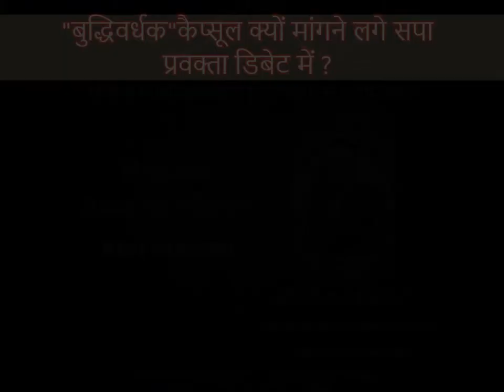"बुद्धिवर्धक"कैप्सूल क्यों मांगने लगे सपा प्रवक्ता डिबेट में ? कैप्सूल का क्या असर हुआ ?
"बुद्धिवर्धक"कैप्सूल क्यों मांगने लगे सपा प्रवक्ता डिबेट में ?
और फिर बुद्धिवर्धक कैप्सूल का क्या असर हुआ ? पचा पाए की नहीं ?
बुद्धिवर्धक कैप्सूल की "टेस्टिंग डोज़" देने से ही बोलती बंद प्रवक्ता महोदय की ! बुद्धिवर्धक कैप्सूल की "टेस्टिंग डोज़" देते ही उलटी दस्त शुरु !
ईंट का जवाब पत्थर से वाली डिबेट देखे !
वाक्पटुता / वाक्चातुर्य से भरपूर एके मिश्रा पोलिटिकल कंसलटेंट की ये रोचक डिबेट देखे